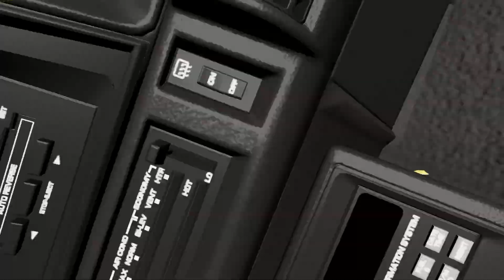BEAMNG DRIVE DIFFICULT COURSE #184